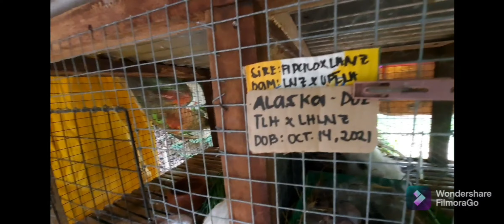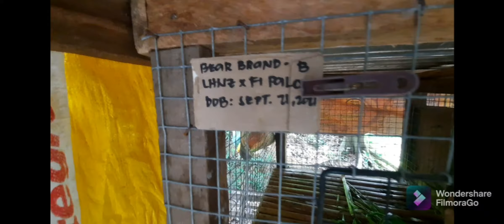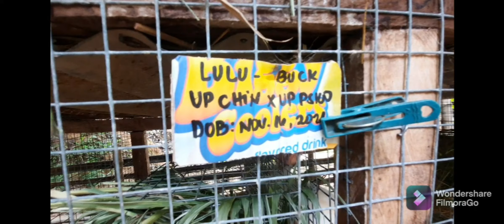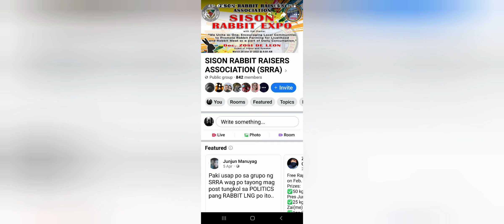RABBITRY vlog10: BANTAY RABBITRY PACK MEMBERS||Bantay vlogs||AngieleeMayTV